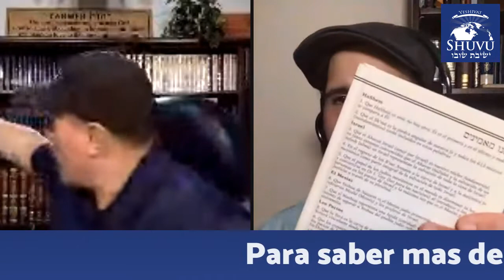El Templo, el altar y la conexión con Janucá con Rico Cortés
Para obtener más información sobre Yeshivat Shuvu en Español y nuestros programas de estudio visite

En está enseñanza, Rico Cortés nos hablará de la conexión entre la festividad de Janucá y el Templo Sagrado de Jerusalén. ¿Porqué es importante el altar? ¿Qué representa el Templo? ¿Porqué es importante estudiar el Templo hoy en día?

Para recibir notificaciones de nuestras enseñanzas en vivo visite nuestra página de Facebook